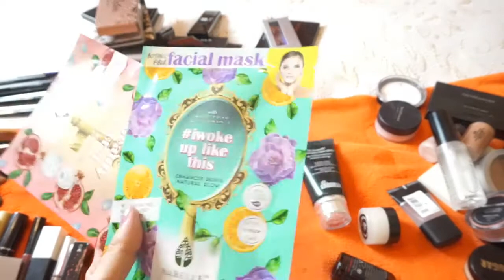MI MAQUILLAJE TODO LO QUE E OPTENIDO POR BOXYCHARM MY/ COLECCION /